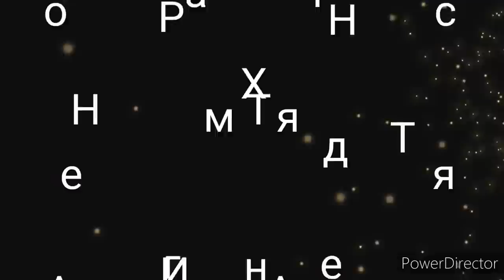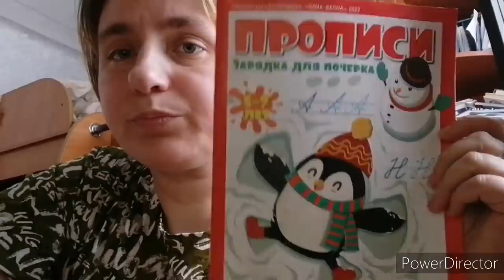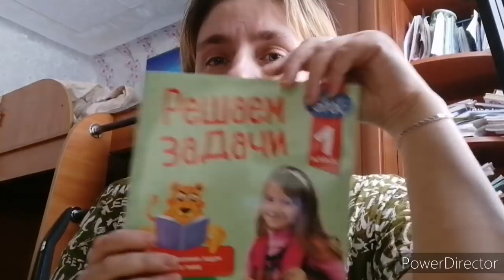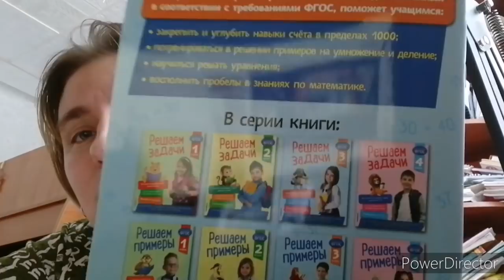Старое видео с 1 по 10 февраля. Болею, небольшие покупки.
Для поддержки и развития канала